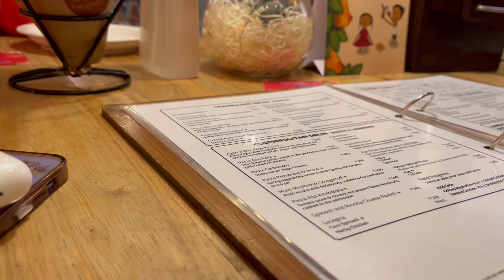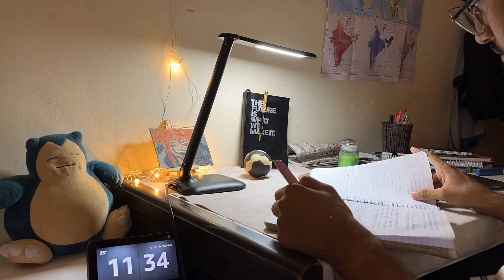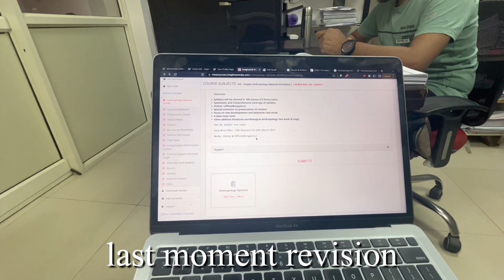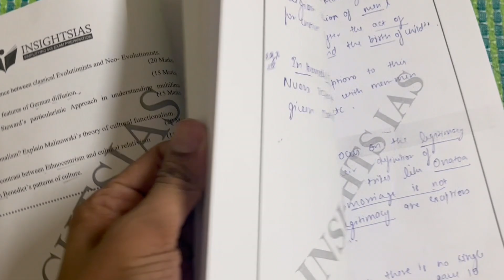First Offline Test + Birthday Vlog | UPSC Study Vlog-20